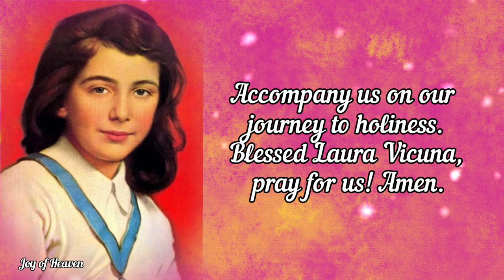Powerful Prayer to ST. LAURA VICUÑA for Teens / Feast Day: January 22, 2022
Oh! Blessed Laura Vicuna, little flower of purity, model of youth, lovely child of Our Lady, you who followed Christ to the point of herosism, hear our confident prayer.

Obtain for us the graces we need. Help us, especially teenagers, to love and serve God with joy. Accompany us on our journey to holiness.

Blessed Laura Vicuna, pray for us! Amen.

ABOUT ST. LAURA VICUÑA

Laura was born on April 5, 1891, as the first child of Senora Mercedes Pino and Jose Domingo Vicuna, a soldier who belonged to a noble Chilean family. A civil war broke out and her father had to flee his country. A few days after the birth of the second child Julia Amanda, Senor Vicuna, worn out physically and mentally, died, leaving his wife and children alone.

Seeing that she could not survive there, she decided to leave the country. She finally found work at a large "hacienda" owned by Senor Manuel Mora. He was a typical Argentine "gaucho", a dreamy Latin lover and a shady character.

Senora Mercedes let herself be won over by his promises of help, and accepted his protection. His financial support would allow her to enroll her two girls as pupils in the Salesian Sisters' school in Junin, but at what price!

Laura was very happy living under the serene guidance of the young Missionary Sisters. She discovered God, His love, and allowed herself to be surrounded by it.

God's love stimulated her to love in return. Thus, Laura made herself available to all, helping them in any way she could. She was a leader and everyone's friend. Laura accepted God's love. Laura was fascinated by the ideal of the Sisters and secretly hoped to consecrate herself to God in the service of her brothers and sisters.

"I wish Mamma would know you better and be happy," she often prayed before the tabernacle. Laura was distressed about her mother's situation with Senor Mora; her mother was indeed far away from God and Senor Mora was the cause. The struggle for living and providing for her daughters had wearied her. In a moment of stress and discouragement, she had given in to his demands.

But Laura would do her best to give her mamma God's friendship once again.

Love is stronger than death, love creates and maintains life. Deeply believing this, Laura said to the Lord: "I offer you my life for that of my mother."

The winter of 1903 in Junin was extremely severe, with persistent rain and dampness. Laura became weaker with each passing day; she was wasting away. Although her mother took her home to Quilquihue, where the climate was more pleasant and helpful, there was no improvement in her health. Laura knew she would not recover. God had accepted her offering... her self-immolation.

Laura's mother remained day and night at her bedside, surrounding her with care and attention. Laura kept looking at her tenderly. Now it was time to reveal her secret.

"Mamma, I'm dying, but I'm happy to offer my life for you. I asked Our Lord for this." Her mother was shocked. She fell on her knees sobbing. She instantly understood everything.

"Laura, my daughter, please forgive me... O dear God, please forgive my life of sin... Yes, I will start again."

Laura's face was now serene and at peace.

Hello everyone, Peace be with you. Today i made this content for the FEAST OF ST. LAURA VICUÑA which is on January 22. Patron Saint of Abusive Victims, Argentina, incest victims, loss of parents and martyrs. You can make this Prayer anytime you want for your own intentions.

❣❣❣❣ Credits / Sources: ❣❣❣❣

John 11:40